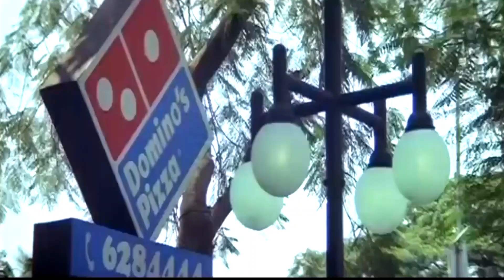Hello Movie Scenes | Prashanth | Preeti Jhangiani | Deva | Tamil Super hit Comedy Scene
Directed by : K. Selva Bharathy
Starring : Prashanth, Preeti Jhangiani
Release date : 7 November 1999